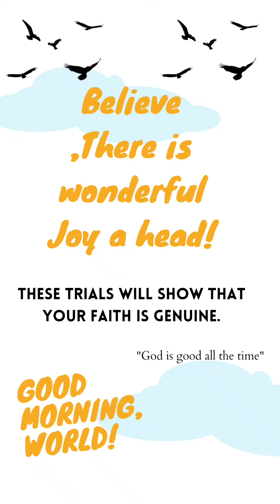Worship: Pilipinas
Praise and worship the Lord 🥰🙏God bless everyone.